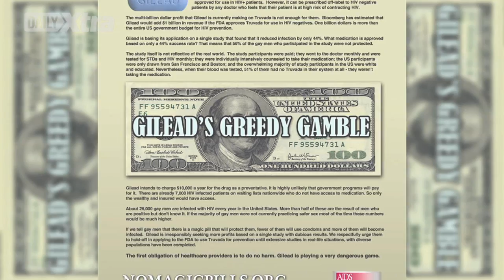Why aren't gay men taking the HIV prevention drug? The final episode of our 4-part series on PrEP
Despite promising early study results, gay men aren't rushing to take the HIV prevention drug, Pre-Exposure Prophylaxis (PrEP). In the final installment of Daily Xtra's 4-part video series we look at what is behind the slow uptake for a drug that some say could rid the world of HIV/AIDS.